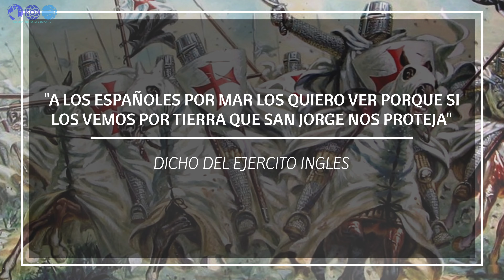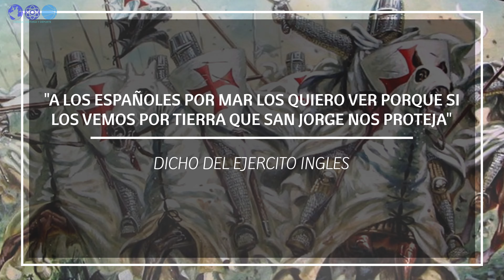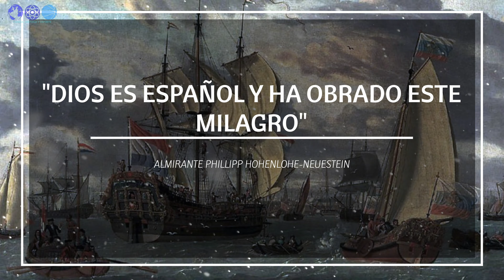EMPEL: UNA HISTORIA DE VALOR, GLORIA Y MILAGROS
Breve resumen del conocido como MILAGRO DE EMPEL. Sucedido en 1586 durante la guerra de flandes